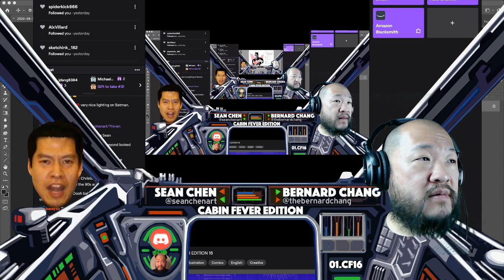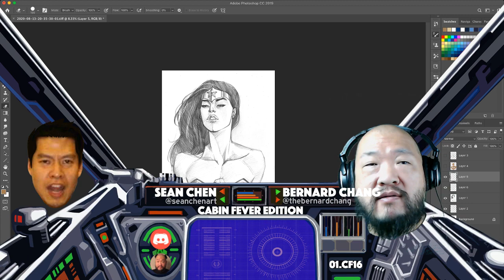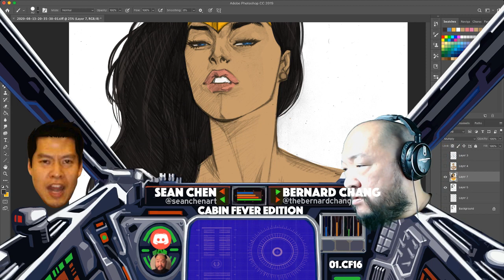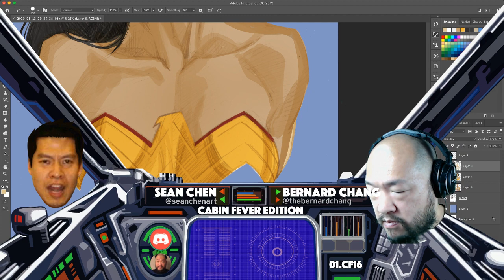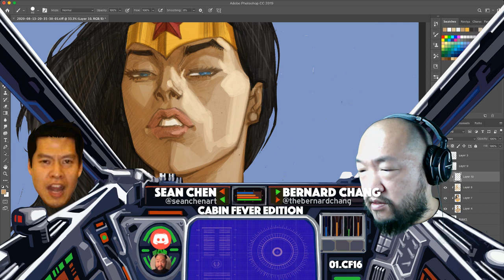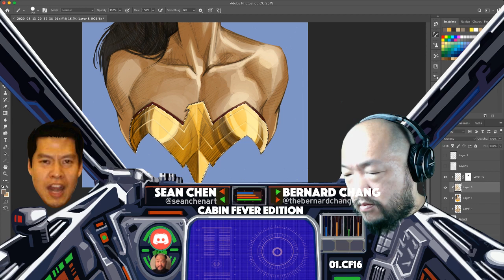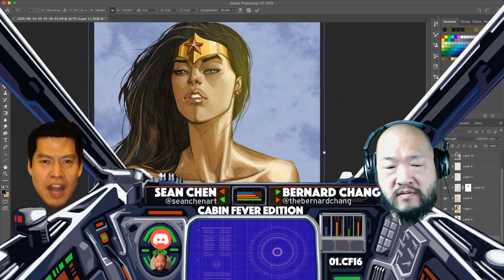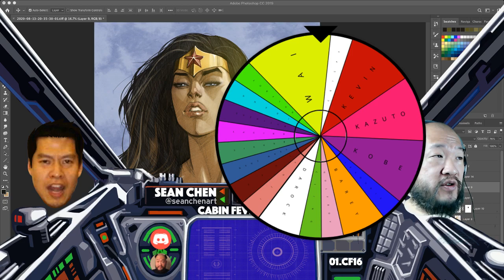CFE16: COLORING WONDER WOMAN IN PHOTOSHOP W SEAN CHEN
adding digital colors to the wonder woman sketch w sean chen -- Watch live